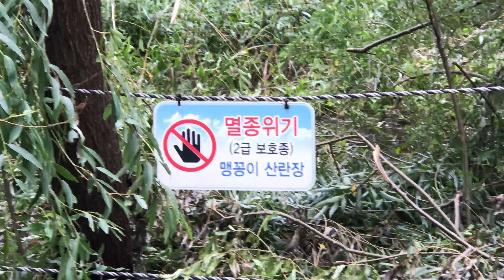맹꽁이 서식지가 있었네요 2급 보호종이라고 하네요